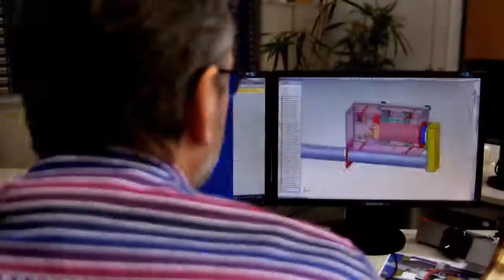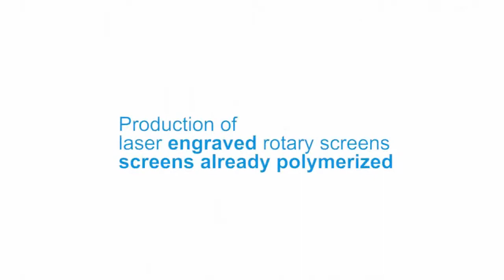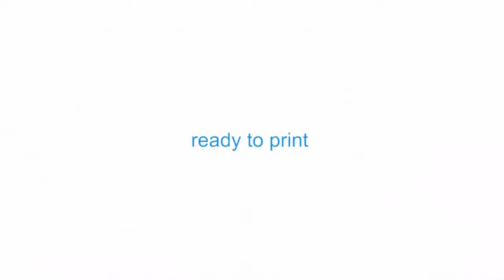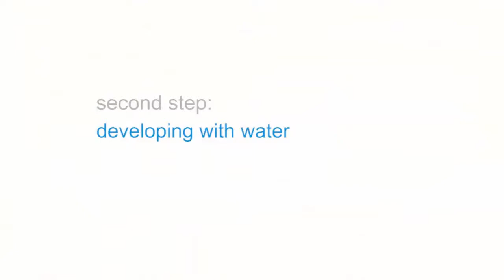Video bestLEN smartLEX 11 2016